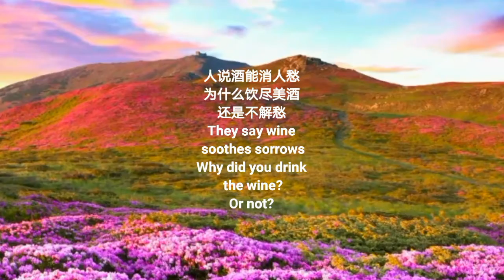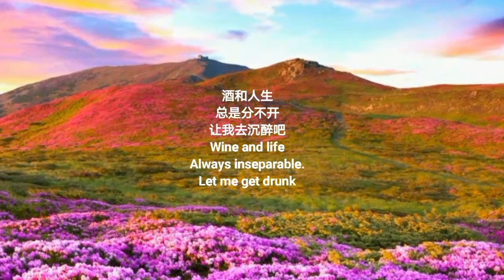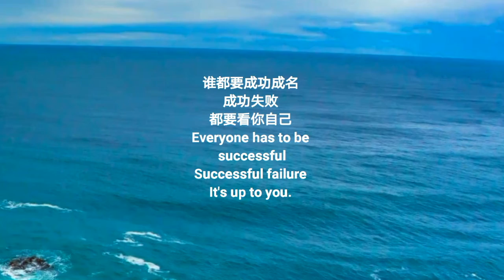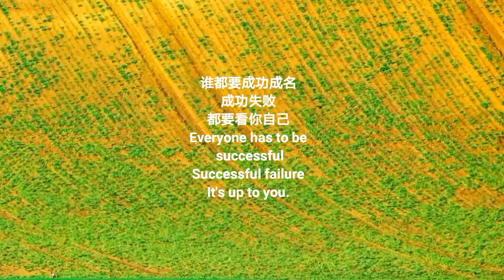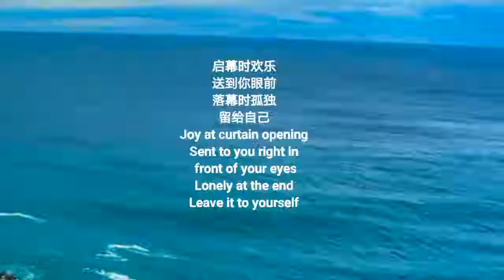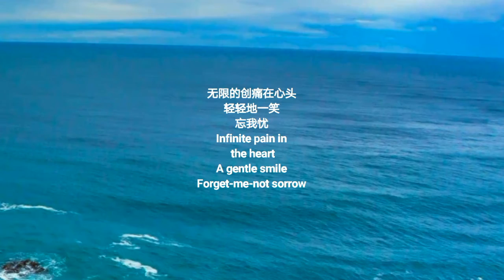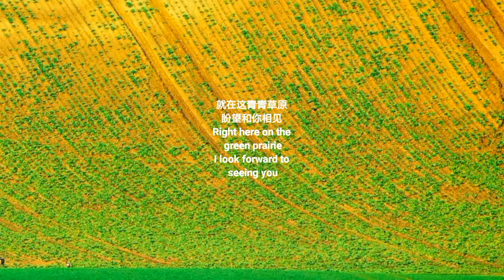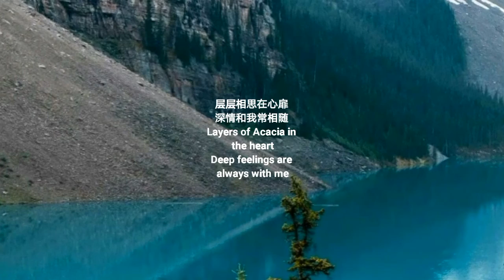七旬宅老头乱唱❤️野男PoW18, #120,-苦酒满杯-舞台-小丑-恋之火-深秋-,Enjoy120, 濒临绝境的人@PoW18